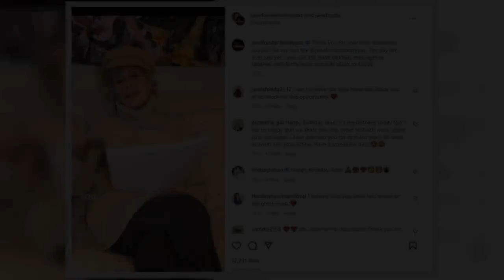Jane Fonda becomes tearful as she reads f.a.n.s heart-wrenching messages after turning 85